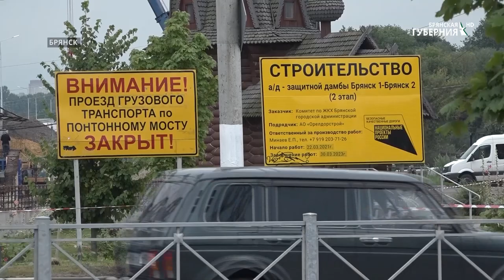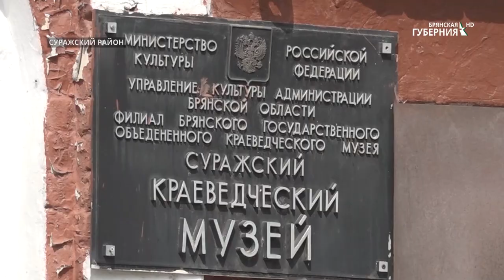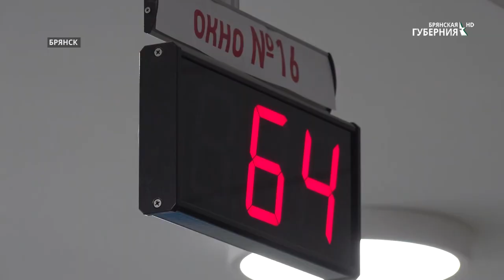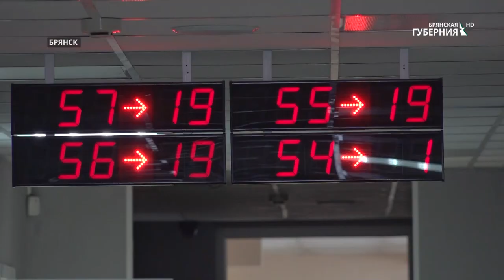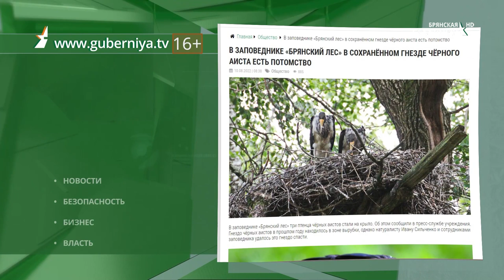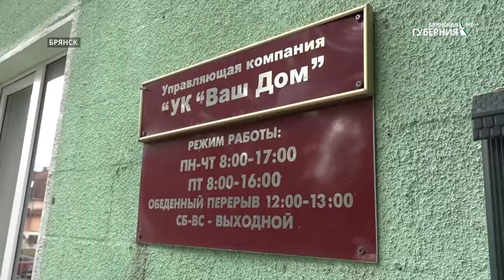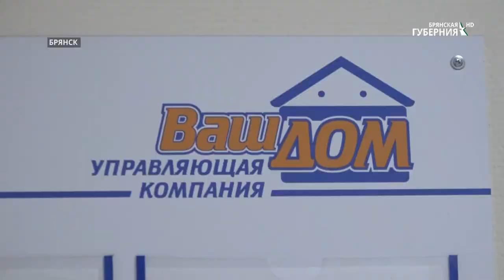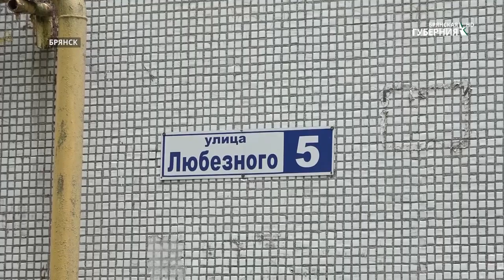«События» от 10 августа 2022 года